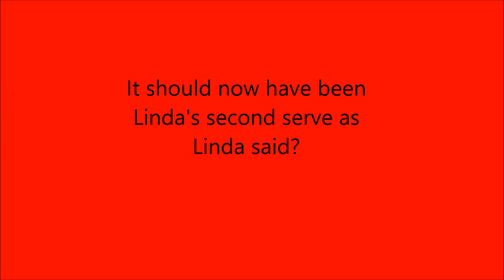Linda Pihelgas - SV (15.10.2016)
Linda Pihelgas (Star 3) beat SV 3-1  in a match between Star 3 and TIP-70 10 in 5th division, Finland South. Thus Star 3 won the match 6-2.

In the background played Rose-Marii Randlaht and Rauno Naves but this match was not included in the final result because Star 3 took the sixth point before that.